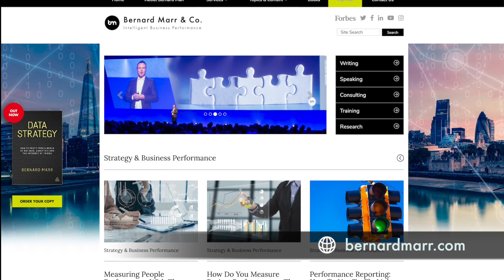Artificial Intelligence in Healthcare - Machine Learning Detects Heart Attacks In Emergency Calls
In this video I talk about an AI that is used in Denmark to listen to emergency calls to detect heart attacks before humans so that emergency service can be dispatched earlier.